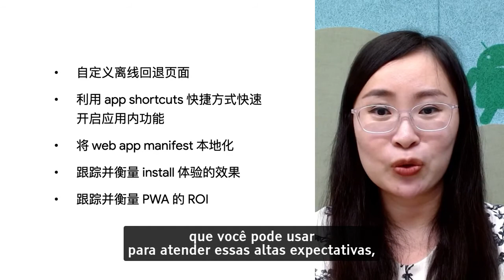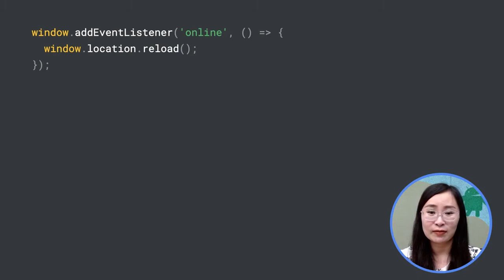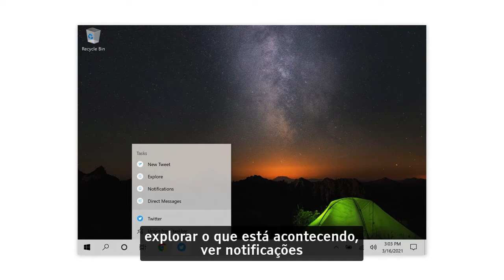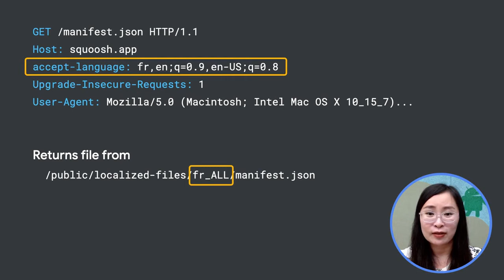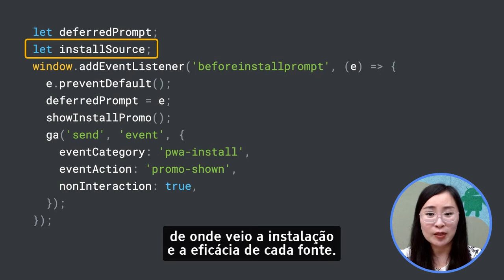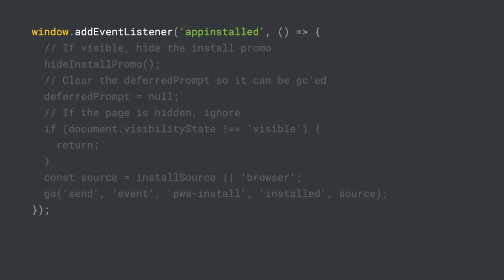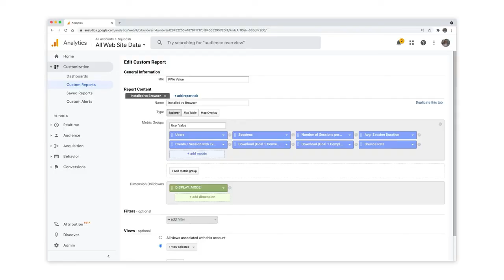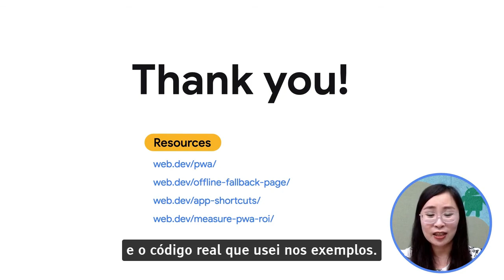7 dicas para seu Aplicativo Web Progressivo [LEGENDADO] - Cecilia Cong, Google Chrome Developers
Aplicações Web progressivas tornam possível criar aplicações Web que se parecem e se comportam como qualquer outra aplicação instalada no desktop ou dispositivo móvel do usuário. Damos uma olhada em cinco melhorias fáceis que você pode fazer para levar seu PWA ainda mais longe e proporcionar uma experiência que se sinta mais integrada e natural para seus usuários. Também mostramos a você como medir a eficácia de seus investimentos.

Leia mais sobre a série de comemoração do Dia Internacional da Língua Materna

FONTE:
5 tips for your Progressive Web App (Chinese with English subtitles)
Cecilia Cong